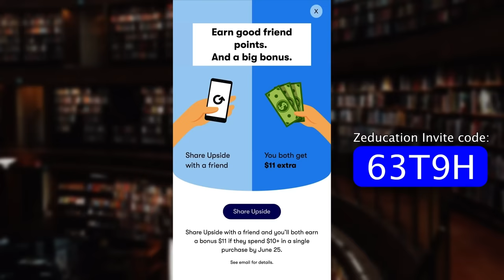She’s in the News Blooper Hall of Fame for this… | TRY NOT TO LAUGH #112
SAVE $11 on your next gas fill up! Check out this free app that gets you cash back on gas and other errands!